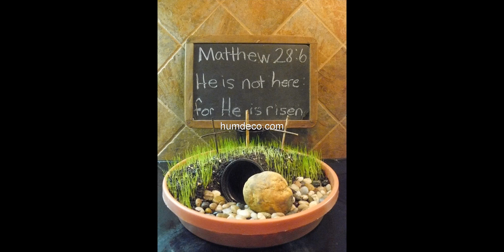Best 60 + Dish Garden Ideas Great Ideas 2019 Home Decorating Ideas